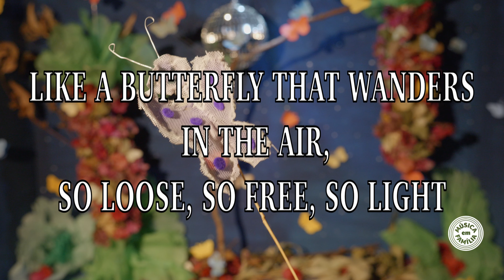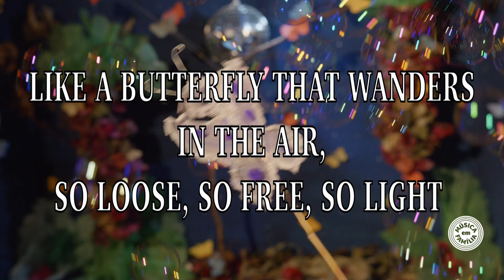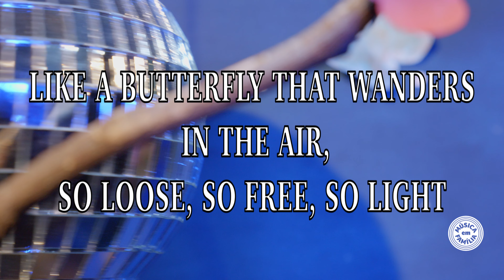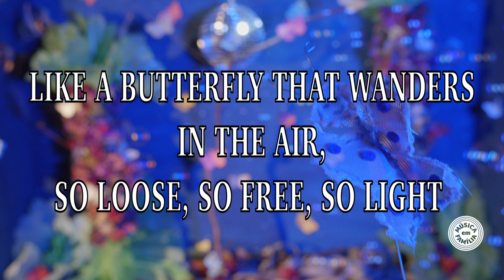BUTTERFLY WALTZ - MÚSICA EM FAMÍLIA - LET'S SING TOGETHER (LYRIC VIDEO)